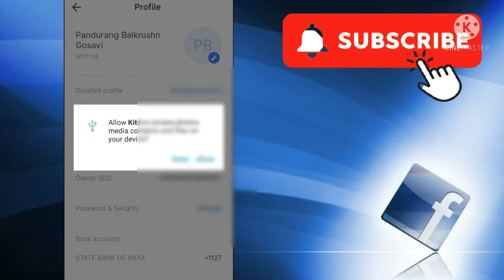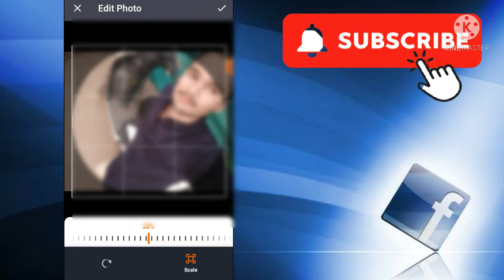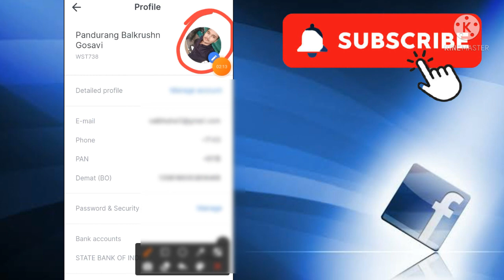Zerodha Account Me Profile Photo Kaise Lagaye | Zerodha Kite me profile picture kaise dale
Aaj me aapko batane wala hu zerodha me hum apni profile photo ko kaise laga sakte hai